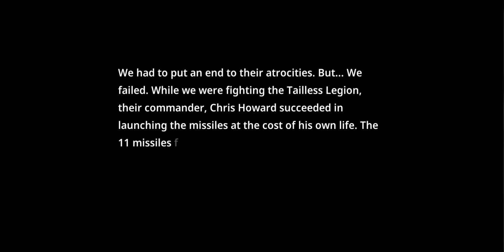Bad 2 Bad: Extinction TL Final Gameplay